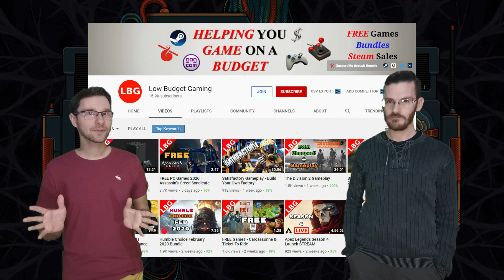Anodyne 2: Return to Dust | REVIEW & GAMEPLAY - Should You Play It?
This game was FREE in March 2020, if you don"t want to miss any future free games from Epic Games Store, consider subscribing to us and hitting the bell button, so you get notifications about all of them!

Two opinions to help you decide if this game is worth your time!

Run, jump, and drive across vast, dreamy 3D landscapes. Shrink into surreal, 2D dungeons inside of characters' bodies. Travel the world, meet strange people, and save the world from the dangerous Nano Dust. Don't miss the follow-up to the classic game 'Anodyne'!

For more videos about free or almost-free games, check out our friend at Low Budget Gaming!

Follow Should You Play It on Twitter!

Thanks for joining our birthday stream!  Here’s a present! 898V2-ACKAK-TVXF7